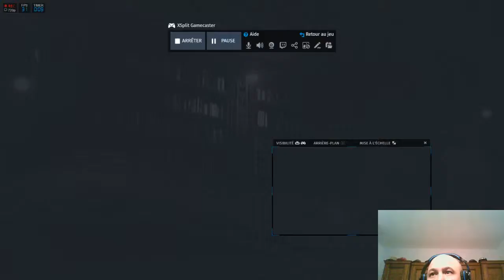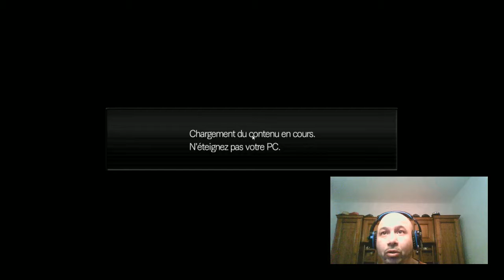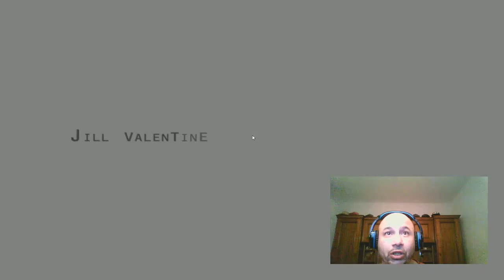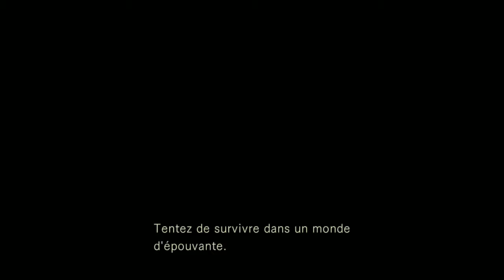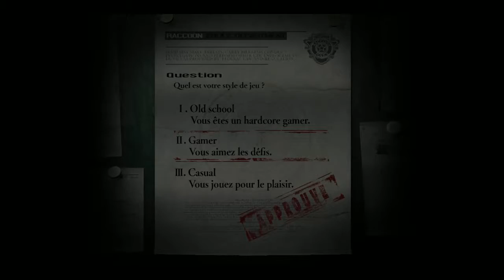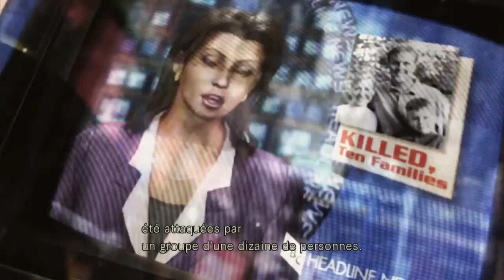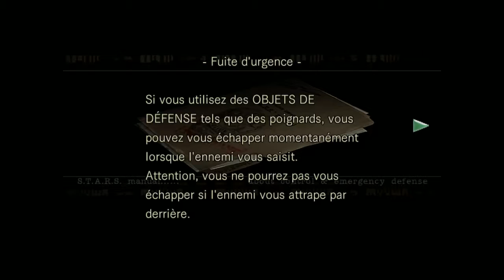Resident Evil biohazard origin collection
resident evil 1 remasterisée